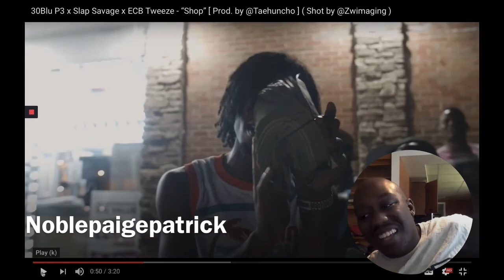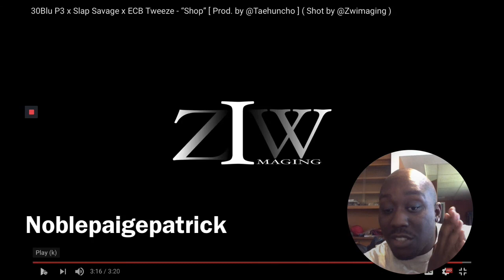30Blu P3 x Slap Savage x ECB Tweeze - “Shop”